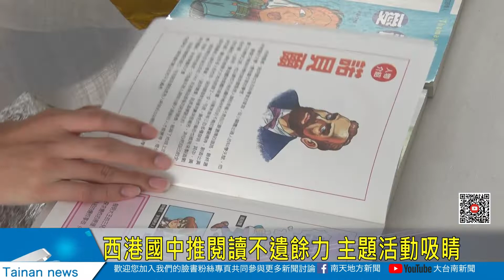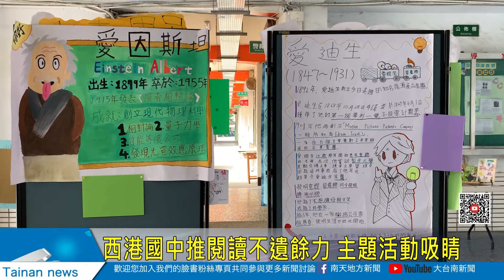西港國中推閱讀不遺餘力 主題活動吸睛20221122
閱讀是帶著走的能力，西港國中為了引導學生從日常生活中發現閱讀的樂趣，結合表演藝術、自然科學等推出特色閱讀活動，每一個班級負責了解一位知名科學家，從服裝、道具到台詞，都真實呈現出科學家樣貌，是學生難忘的閱讀歷程。